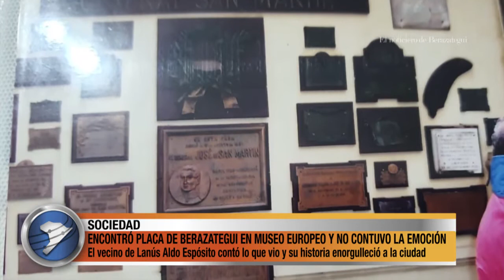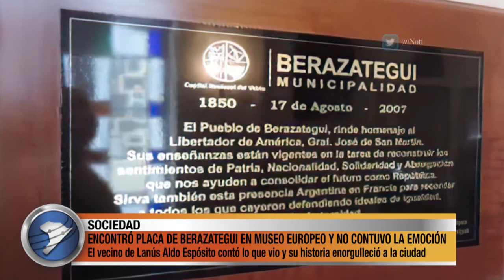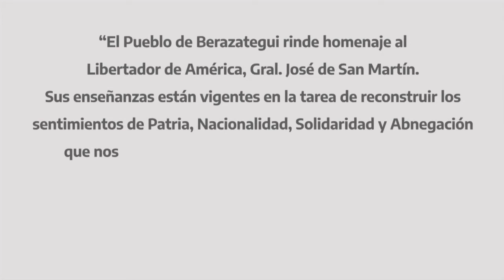ENCONTRÓ PLACA DE BERAZATEGUI EN MUSEO EUROPEO Y NO CONTUVO LA EMOCIÓN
El vecino de Lanús Aldo Espósito viajó antes de la pandemia a Francia y visitó la casa donde vivió el General José de San Martín en Boulogne Sur Mer (ahora es un museo). Allí se encontró con una placa homenaje al Libertador, que en 2007 envió el por entonces intendente Juan José Mussi en nombre de la ciudad de Berazategui y de todos sus vecinos. Cuando la historia se hizo conocida corrió como reguero por tratarse de un gesto que enorgulleció, no solo a Espósito, sino a todos los berazateguenses. Hoy te contamos los entretelones de una maravillosa historia.

Entrevistas:
-Aldo Espósito: Vecino de Lanús e integrante de la Unión Industrial Lanús
-Carlos Siniscalchi: Periodista